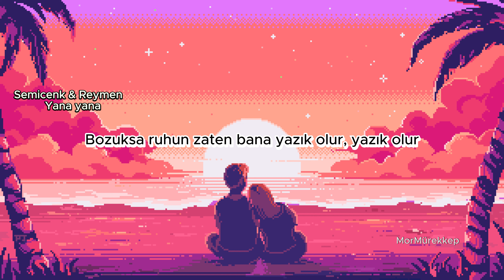SEMİCENK & REYMEN - YANA YANA